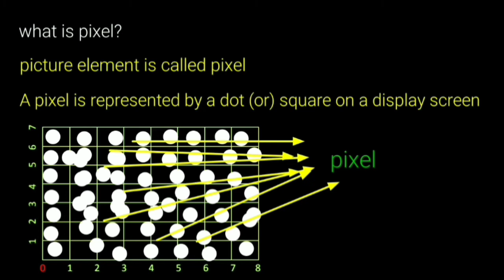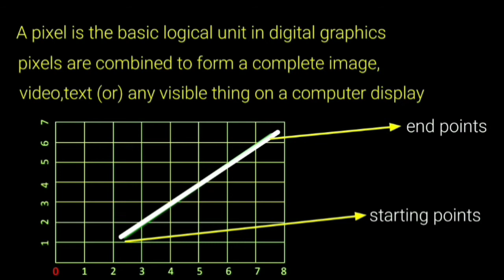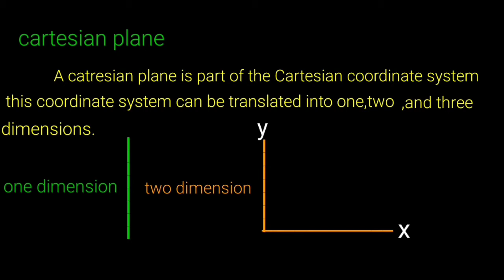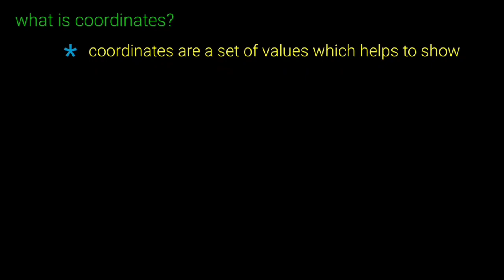Introduction to computer graphics Tamil| pixel | Cartesian plane | coordinates values tamil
This video ation study about computer graphics Tamil | basic concept of computer graphics Tamil | what is pixel?|
what is Cartesian plane in computer graphics?| what is coordinates values? Tamil